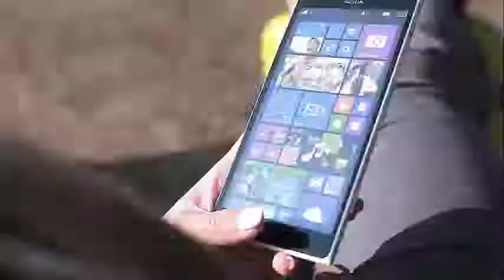‘REAL HOUSEWIVES OF ATLANTA’ KENYA MOORE IS FAKING HER PREGNANCY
Kenya Moore Flaunts Baby Bump To Squash ‘Fake Pregnancy’ Rumors Kenya Moore, star of the Real Housewives of Atlanta, flaunted her baby on Instagram amid rumors that her pregnancy was false.

Moore, who recently married New York businessman Marc Daly, posted a photo of her baby during a field trip at the Georgia World Convention Center on June 2.

In the photo, a smiling Kenya posed with her hand on its tip in a sleeveless summer dress that highlighted her small baby belly.

It's revealing that Moore debuted with her baby shortly after the news came out that reality TV veteran model Eva Marcille will join Real Housewives of Atlanta's Season 11 as a full-time star, Us Weekly reported.

Will Eva Marcille replace Kenya Moore in 'RHOA'?
Reports of Marcille's casting fueled speculation that she was hired to replace Kenya, who was reluctant to shoot last season because she wanted to protect the privacy of her new marriage.

"She had left most of the season," said Marcille. "I thought bad girls died in high school, I did not realize they called 50, but hey girl, live the best you can."

Eva, who won the third season of the US Next Top Model in 2004, recently gave birth to her second child and became engaged to Atlanta attorney Michael Sterling, who ran unsuccessfully to be mayor of Atlanta.

Both Marcille's new baby and his upcoming wedding will be good stories for the Royal Housewives of Atlanta.

Kenya and her new baby ran into a fan, who was delighted to meet the former Miss USA.

Kenya Moore's wedding with New York businessman Marc Daly sparked an avalanche of rumors, including speculation that their marriage was fake and organized to have a story about RHOA and remain relevant to the hit reality show.

Kenya repeatedly complained of not being able to marry or get pregnant at age 47. Their relationship problems were a constant story over the past few seasons, so when Moore suddenly fled to St. Lucia to marry Daly, many fans expressed skepticism.

Adding to the intrigue is that Kenya had previously pressured Atlanta businessman Walter Jackson to marry her when the RHOA cast took a group vacation to Anguilla several seasons ago.

Later, Jackson told the Daily Mail that Moore had asked him to pretend to be her boyfriend for the show.

"Kenya's very good entertainment and viewers want to tune in and see what she's going to do or say next, but nothing she sees is real," Jackson said.